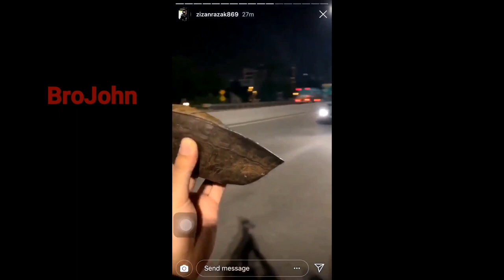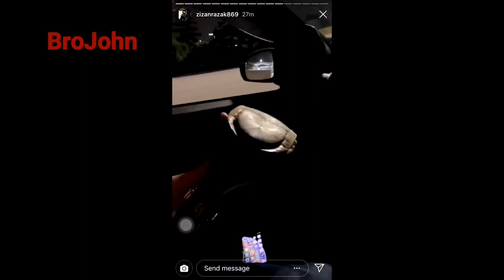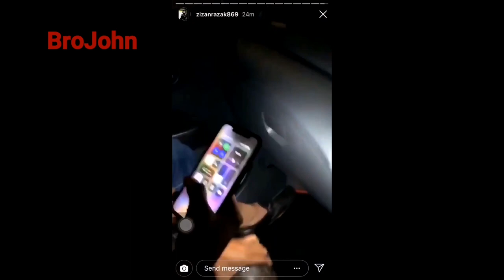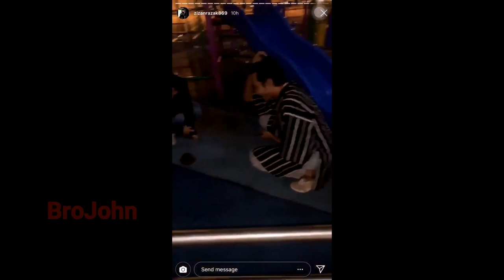VIRAL Zizan Razak Jumpa Kura Kura